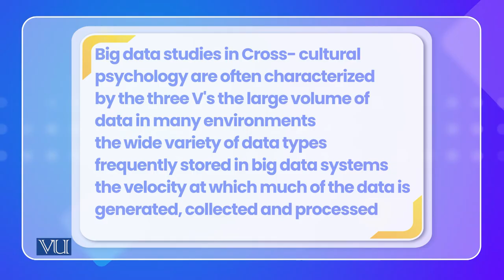Big Data Studies | Cross Cultural Psychology | PSY515_Topic033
Topic033: Big Data Studies,
By Dr. Naumana Amjad